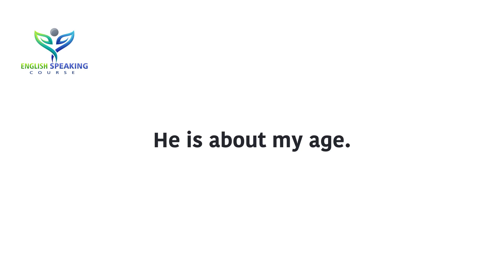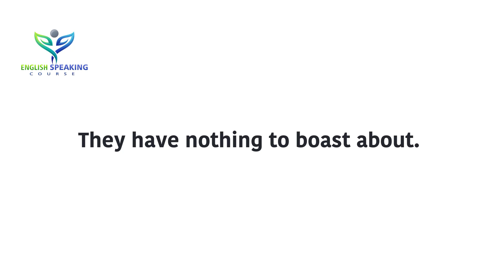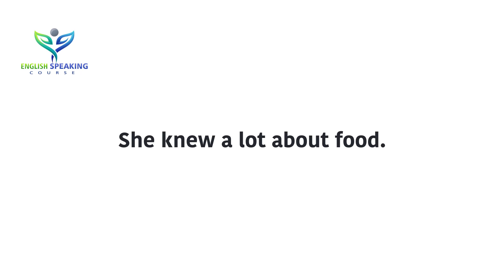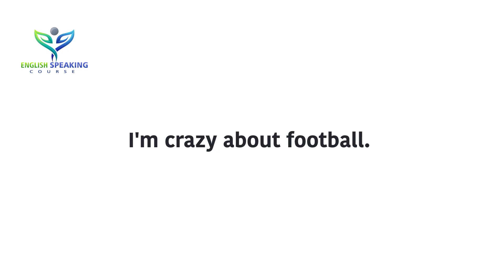Useful Sentences for Daily Use || Daily use basic English Sentences || English Speaking Course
Useful Sentences for Daily Use || Daily use basic English Sentences || English Speaking Course - Learn How to Speak Correct and smart English easily

▶ Books that you must read when learning English ◀
01. Speak English Beginner's Guide
02. English Conversation Practice
03. ESSENTIAL ENGLISH GRAMMAR
04. Practice Book for Intermediate Learners
05. English Grammar in Use Book with Answers
06. Oxford Advanced Learner's Dictionary

👉 Pinterest.com/ESCdotNet
👉 Instagram.com/ESCdotNet

👉 Image Information:
👉 Premium License - Freepik.com